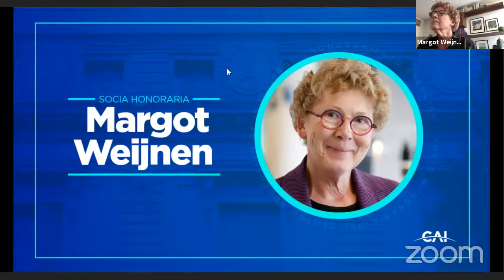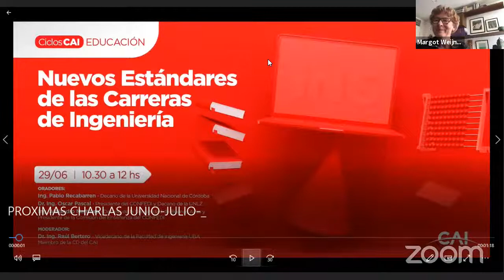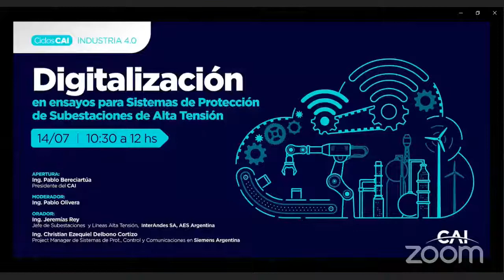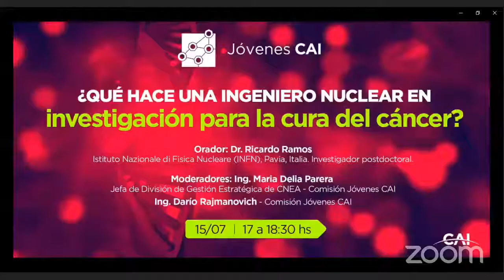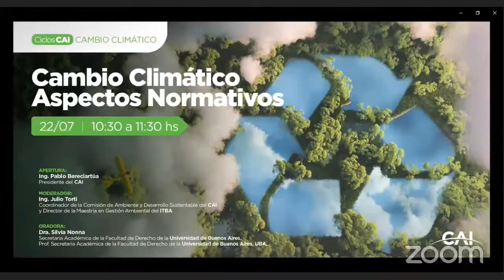CharlaSociosHonorariosCAI - Margot Weijnen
Dialogamos con nuestra nueva Socia Honoraria, Margot Weijnen, quien fue designada como tal por la Comisión Directiva del CAI.

BIOS

Margot Weijnen
Es profesora titular de Ingeniería de Sistemas de Procesos y Energía en la Universidad Tecnológica de Delft (Países Bajos) desde 1995. Es la fundadora y directora científica de Next Generation Infrastructures, la plataforma de conocimiento nacional holandesa de proveedores de infraestructura, desde 2001. Fue miembro de la Junta de Gobierno de la IEEE System Man & Cybernetics Society y estableció el Comité Técnico para la Infraestructura en Sistemas y Servicios.
Ha participado en numerosas capacidades de asesoramiento para el gobierno holandés y para la Comisión Europea como miembro del Grupo Asesor de la Comisión Europea sobre Energía, el Consejo Holandés de Política Científica y Tecnológica, el Consejo General de Energía de los Países Bajos y el Consejo Científico de los Países Bajos para la Política Gubernamental. De 2009 a 2021 fue miembro del Consejo de Supervisión de AkzoNobel Netherlands BV. Desde marzo de 2020, es miembro del Consejo Ejecutivo del Consejo Nacional de Investigación de Los Países Bajos, donde preside el Consejo Ejecutivo del dominio de Ingeniería y Ciencias Aplicadas. Además, actualmente preside el Consejo Asesor del Centro Real Aeroespacial de los Países Bajos y es miembro del Consejo de Supervisión de Shell Netherlands BV.

Ing. Pablo Bereciartúa
TW: @pberecia
LK: @pablo-bereciartua
Ingeniero por la Universidad Nacional de La Plata, Argentina. Tiene estudios de posgrado de IHE Delft, Holanda y en las universidades de Berkeley y Yale, Estados Unidos. Profesor de la Universidad de Buenos Aires (UBA) y ex Decano del Instituto Tecnológico de Buenos Aires (ITBA).Hasta el 10 de diciembre de 2019 se desempeñó como Secretario de Infraestructura y Política Hídrica de la Nación. Fue Subsecretario de Recursos Hídricos de la Nación y Director de Infraestructura del Gobierno de la Ciudad de Buenos Aires. Ha sido Fullbright, Eisenhower Fellow, IIASA Fellow y Yale World Fellow. Obtuvo los premios Ing. Antonio Marin 2009 e Ing. Enrique Butty 2017, otorgados por la Academia Nacional de Ingeniería. Actualmente es Presidente del Centro Argentino de Ingenieros (CAI).